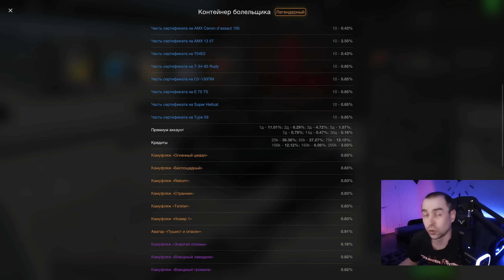Открытие контейнеров болельщика x43 в WOT Blitz [Tanks Blitz]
Открытие контейнеров болельщика (43 контейнера) в WOT Blitz (World of Tanks Blitz) полученных за трансляции на евро сервере.